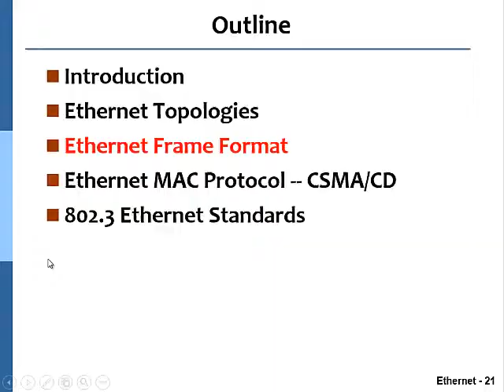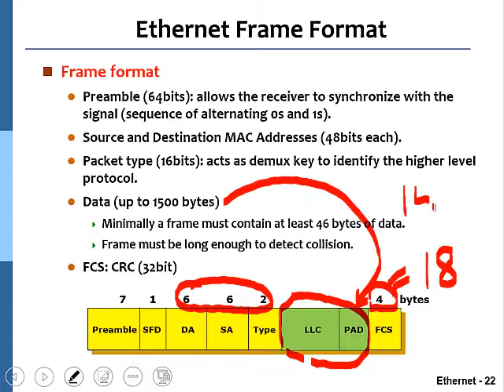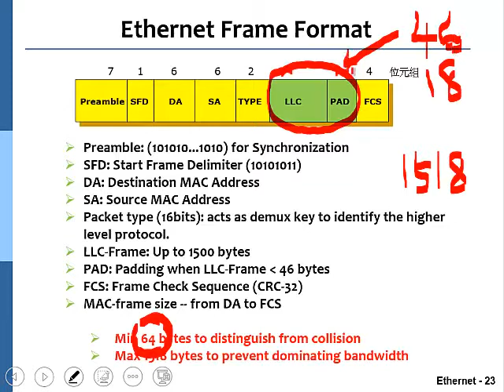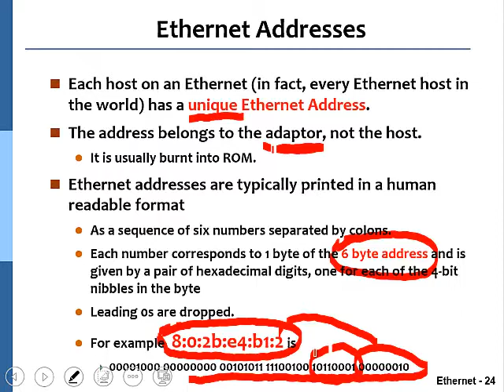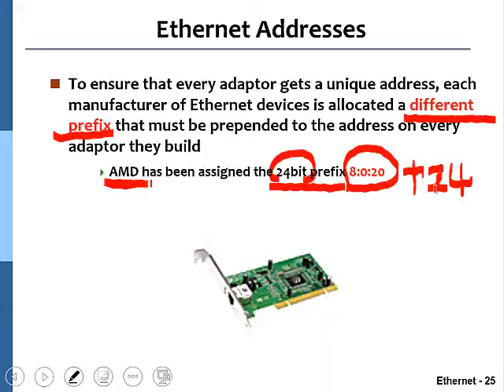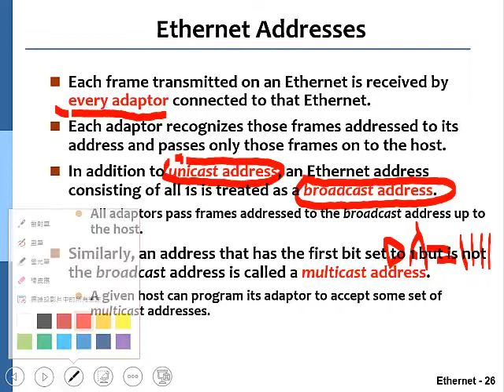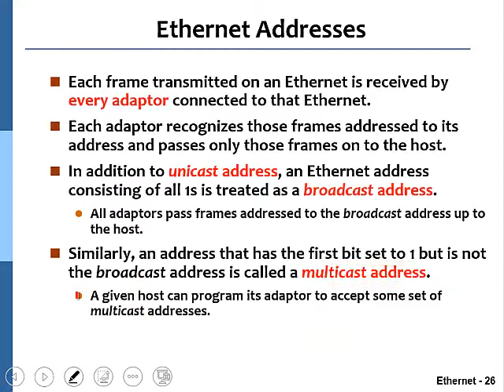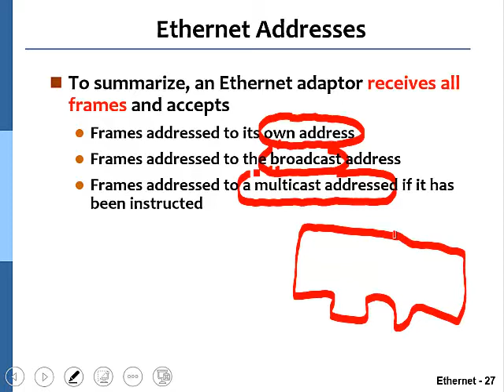10920黃能富教授計算機網路概論_第2E講 IEEE 802.3 乙太網路 (Ethernet)L02 5